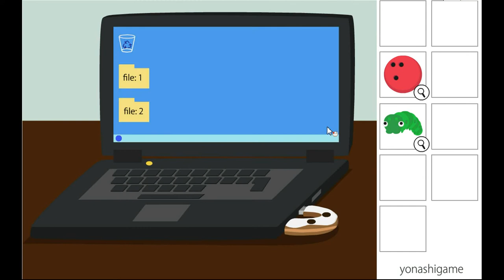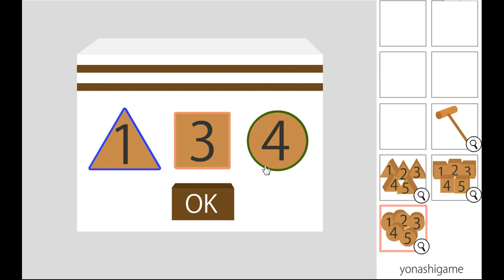Yonashi 013 - Jumble Room (Cake and Dinner ends) Walkthrough